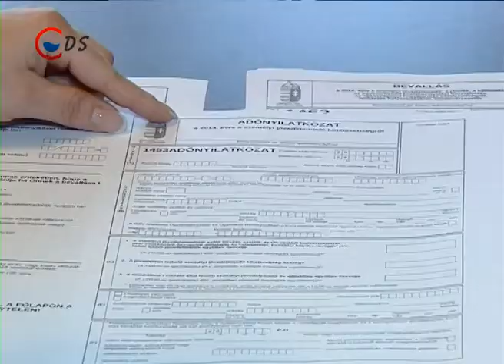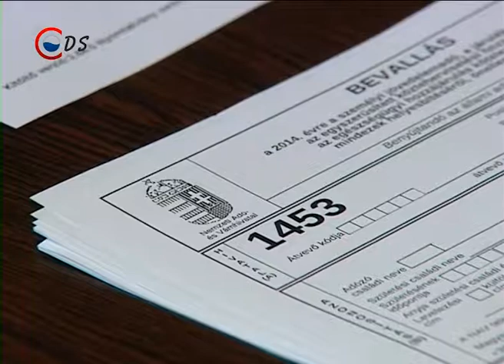2015 01 30 Felajánlás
Közeleg adónk 1+1%-ának felajánlása, amellyel civil közösségeket, alapítványokat és egyházakat támogathatunk. Tavaly a dunaújvárosiak elsősorban az egészségügyet és az állatvédelmet segítették adóforintjaikkal. A nyilatkozatok május 20-ig adhatók le.